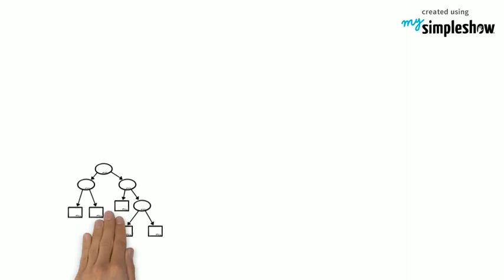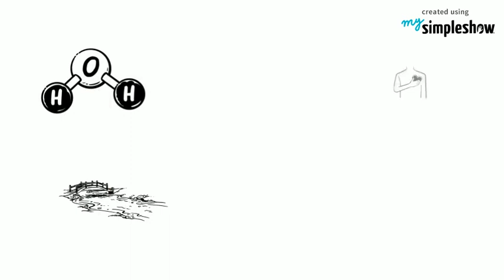CASE STUDY -POOR CONCEPTUAL DESIGN-Millennium Bridge at London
G.IYAPPAN
ASSISTANT PROFESSOR
SNS COLLEGE OF TECHNOLOGY
COIMBATORE-35

This 320 m span Aluminium and Stainless Steel Bridge across the River Thames in
London was opened on 10 June 2000 amidst a lot of fanfare. It is the first river crossing
to be built in London, after Tower Bridge (completed in 1884) and links St. Paul's
Cathedral (in the North Bank) and the new Tate Modern and Globe Theatre (in the South
Bank).
In many ways it is an unusual structure. Sir Norman Foster, a famous British Architect
claimed to have designed it in association with an Artist, Sir Antony Caro and the
Engineers were Ove Arup and Partners, a distinguished firm of consulting Engineers.
From the start, Foster emphasised the innovative nature of its design. The objective was
" to push the suspension bridge technology as far as possible, to create a uniquely thin
bridge profile, forming a slender blade across the River Thames". Jonathan Duffy, a BBC
commentator remarked " It sounds great and on paper, probably looked sublime, but
often reality is the harshest judge of cutting edge Architects". The bridge was made of
Aluminium decking and stiffened by suspension cables in the horizontal plane. No
attempt was made to stiffen it in the vertical plane.
During the first weekend (10-11 June 2000), some 160,000 persons crossed the bridge
essentially because of its novelty. As people began to cross, it became apparent that the
bridge was swaying several inches from side to side. The transient population on the
bridge swayed drunkenly as they walked in synchrony, as if choreographed. The bridge
was indeed wobbling dangerously over very deep waters. Many felt sea-sick while
crossing. It was obvious that the bridge was not adequately stiffened to resist gravity
loading. An American visitor remarked that " the design of the bridge looks as flimsy as
some of the rope bridges seen in Indiana Jones films. ".
The bridge had to be closed to traffic after having been open only for two days. The
Engineers/Designers are hoping to install dampers (similar to shock absorbers) to reduce
the oscillations to a minimum (acceptable) level.
This case study illustrates the dangers of over confidence. The designers had extrapolated
the established Technology into untested (and dangerous) situations. It is true that dozens
(if not hundreds) of Bridges have been built all over the world. Nevertheless it remains
the case that all the suspension bridges (as indeed all the structures) should be adequate
both with respect to "strength" as well as "stiffness".